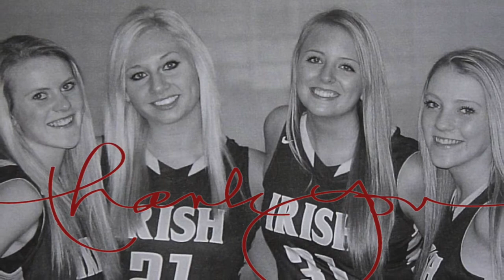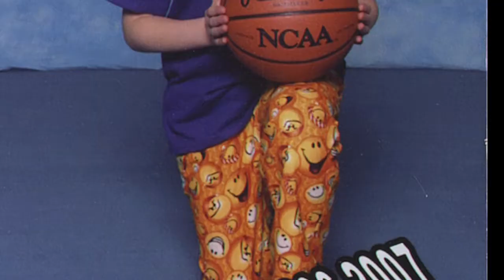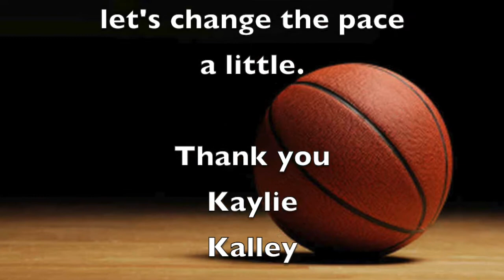Rosemount Girls Basketball Senior Night 2014